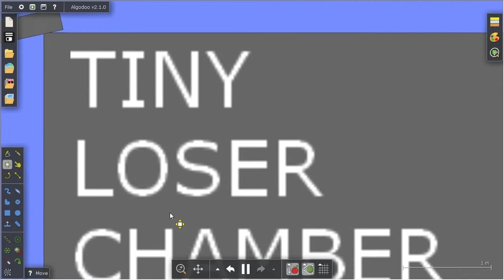Olive's elimination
Goodbye Olive...